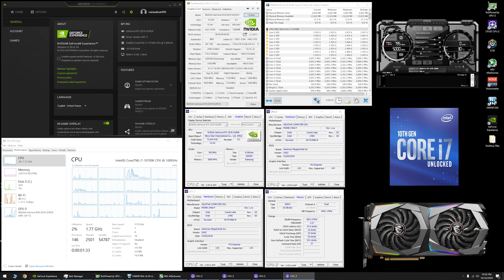COD: Black Ops Cold War BETA - RTX 2070 Super + i7 10700K - 1080p, 1440p & 4K - High & Low Settings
Time Stamps -
0:00 - CPU-Z - GPU-Z - System Specs

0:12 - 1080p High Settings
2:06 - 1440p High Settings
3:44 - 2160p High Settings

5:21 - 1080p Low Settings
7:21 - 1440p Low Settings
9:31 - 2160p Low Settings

- System Specs -
GPU: MSI RTX 2070 SUPER GAMING X (Stock)
CPU: Intel Core i7 10700K @ 5.1GHz
CPU Cooler: Corsair H100i PRO RGB
Memory: 16GB (2 x 8GB) 3600MHz CL14
Motherboard: ASUS Z490 PRIME Z490-P
Power Supply: EVGA GA 850W